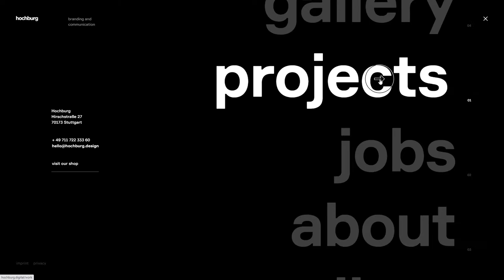Hochburg Designstudio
Hochburg Designstudio By Marvin Schwaibold From United States
Hochburg is a strategic design agency with focus on brand communication and corporate design. We create products and experiences for the challenges of the digital age.